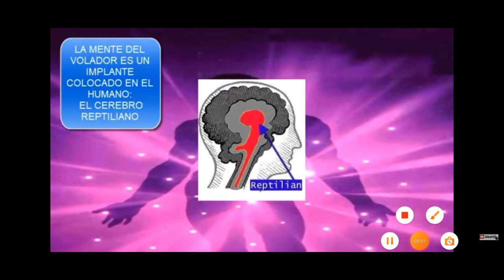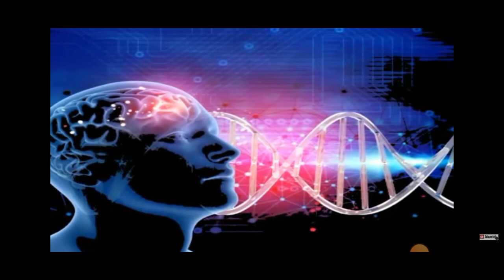Carlos Castaneda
"Llenos de Asombro"